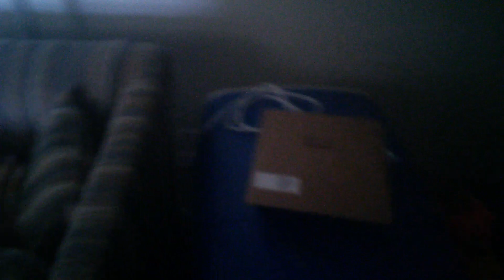YouTube problem and about my channel